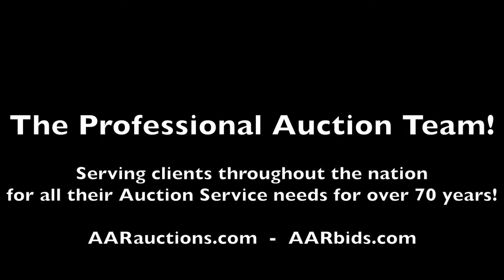MTD Yard Machines 27-ton Log Splitter For Sale at Auction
Now open fore bidding in the Jeffersonville, NY Vehicle & Equipment Auction Ending 9/2 is a MTD yard machines 27-ton log splitter.